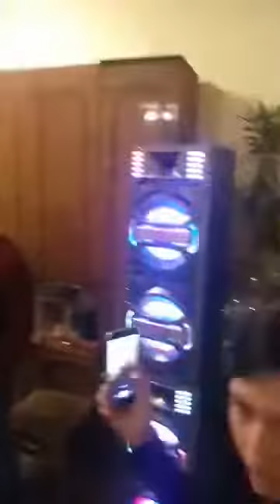Կյանքը հայրենիքին զոհած «Մաեստրո Արամի» հայրենսիրական երգը